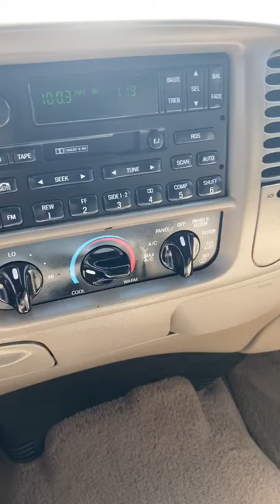2001 Ford F-150 Used Arlington,TX Auto Paradise of Texas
2001 Ford F-150, ABS Brakes,Air Conditioning,Alloy Wheels,AM/FM Radio,CD Player,Child Safety Door Locks,Cruise Control,Driver Airbag,Full Size Spare Tire,Passenger Airbag,Power Door Locks,Power Windows,Tachometer,Tilt Steering